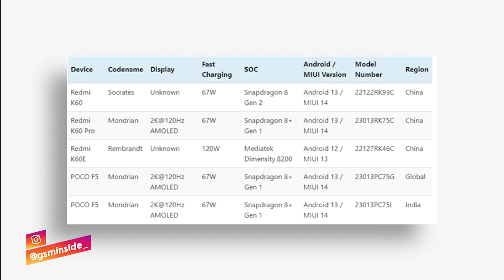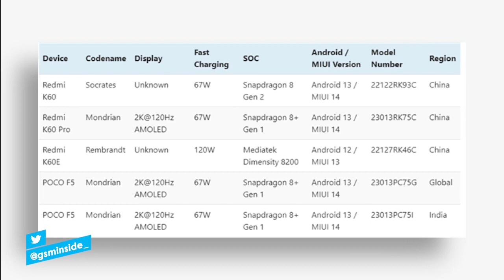FLAGSHIP KILLER NI! Redmi K60 (POCO F5) Pakai Chip Snapdragon 8 Gen 2 | Sudut Pandang Kalian?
Sesuai bocoran, Flagship Killer seri Redmi K60 akan menampilkan varian Redmi K60, Redmi K60 Pro, dan Redmi K60E. Keterangan rahasia juga mengungkapkan Redmi K60 Chip Snapdragon 8 Gen 2.

Promo Cuci Gudang, Diskon Hingga 90% & Extra Gratis Ongkir Rp 0, Langsung Cek disini